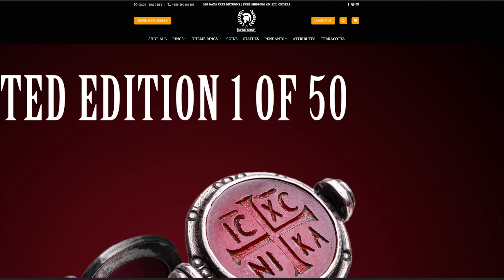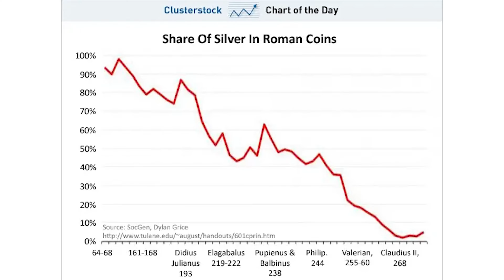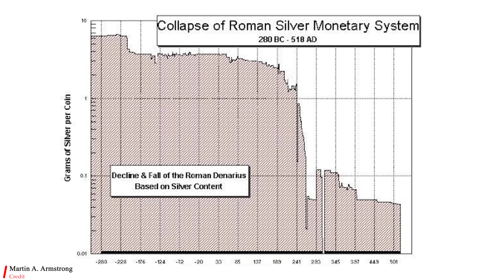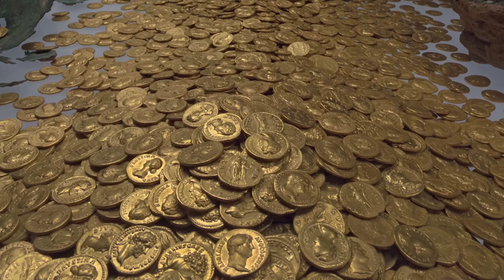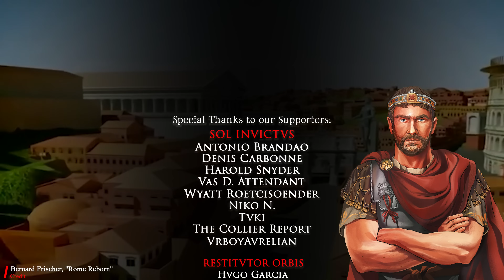Por que o vigor marcial dos romanos diminuiu no final do Império Romano?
Neste vídeo, nós mergulhamos fundo na história e desvendamos os motivos por trás do declínio do vigor marcial dos romanos no final do Império Romano. Será que os romanos se tornaram decadentes e preguiçosos como Edward Gibbon sugeriu, ou há mais nesta história? Através de uma análise aprofundada, revelamos que a visão de Gibbon está ultrapassada e as razões para o aparente declínio são diversas e fascinantes. Você está pronto para uma viagem empolgante pela história? Venha conosco para descobrir a verdade por trás do declínio do Império Romano.

👉 Este canal foi criado em colaboração com @Maiorianus_Sebastian

00:00:00 - Introdução e questionamentos iniciais
00:00:44 - Desmistificando a decadência militar romana
00:01:32 - O papel das guerras civis e a dificuldade de recrutamento
00:02:35 - Comparação entre a República e o Império Romano
00:04:06 - A decadência do vigor marcial e seus efeitos
00:05:17 - A degradação da qualidade das moedas e o aumento dos impostos
00:11:23 - O papel da desigualdade social e do cristianismo
00:12:41 - Conclusão e reflexões finais